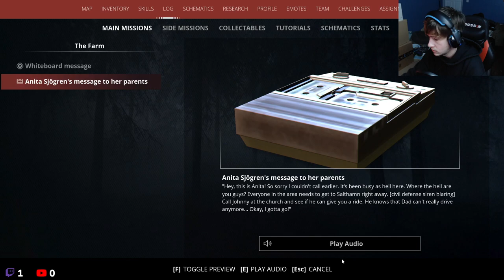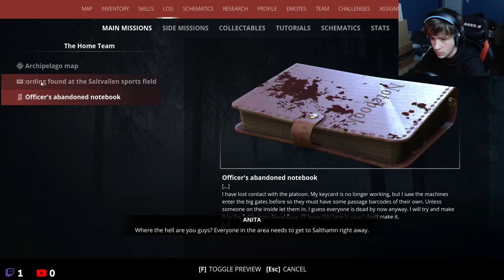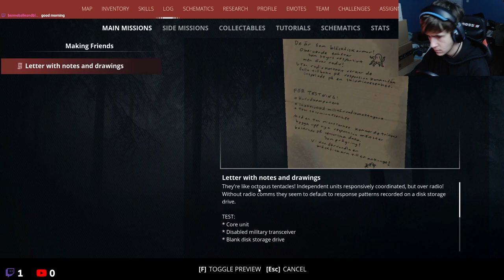Mech Destruction | Generation Zero Livestream Playthrough Ep 3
I hope you enjoyed the livestream if you did make sure to go follow me on Twitch to get notified on future livestreams if you enjoy the content I make don't forget to Like, Subscribe and hit the notification bell to get notified on future livestreams, episodes and series